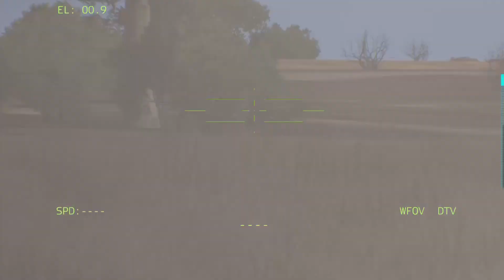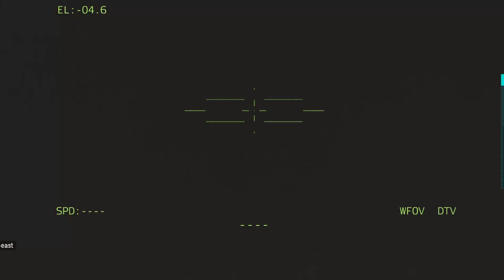missile rain hit russia ukraine launched 31000 missiles killed 70000 russian mercenaries